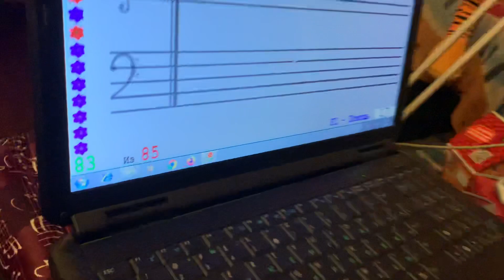SOFT MOZART Winter Recital 2022-2023 Ivan (9) plays: «Drummer» ЧНЛ на 5 презент.